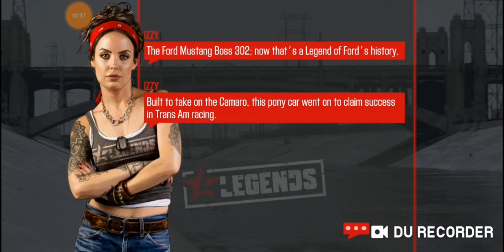Ford Performance Cup (Race 1-15) [CSR Racing 2] [Legends]